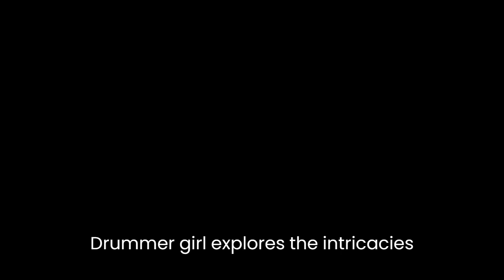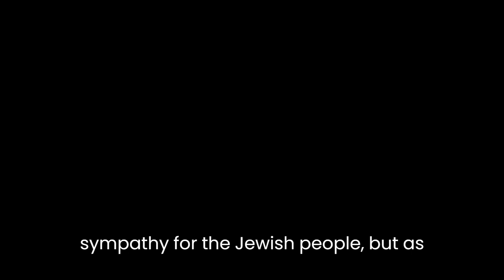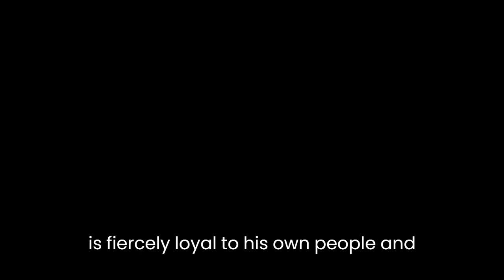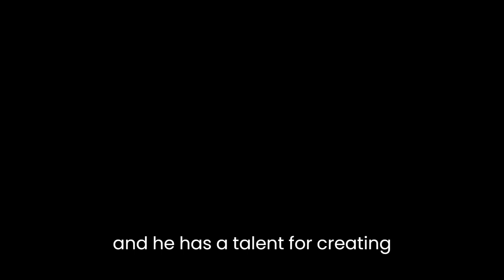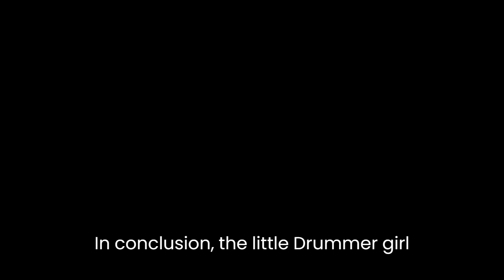"The Little Drummer Girl" By John le Carré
John le Carré’s novel “The Little Drummer Girl” explores the intricacies of the Israeli-Palestinian conflict through the story of an aspiring British actress named Charlie, who is recruited by Israeli intelligence agency Mossad to infiltrate a Palestinian terrorist cell. Through Charlie’s journey, the novel delves into themes of identity, loyalty, and the devastating consequences of political extremism.

One of the key themes of the novel is the question of identity. Charlie is a complex character who is struggling to find her place in the world. As a young woman with dreams of becoming an actress, she feels lost and uncertain about her future. When Mossad approaches her with the offer to become a spy, Charlie sees it as an opportunity to escape her mundane life and to make a difference in the world. However, as she becomes more deeply involved in the mission, she begins to question her own loyalties and beliefs. Her relationship with the Palestinian terrorist Salim, whom she begins to fall in love with, adds another layer of complexity to her identity crisis. By the end of the novel, Charlie is left with a sense of profound disillusionment and a deep sense of loss.

The novel also explores the theme of loyalty, particularly in the context of the Israeli-Palestinian conflict. Charlie is initially drawn to Mossad because of her sympathy for the Jewish people, but as she becomes more involved in the mission, she begins to question the tactics used by the agency. She is conflicted between her loyalty to Mossad and her growing sense of empathy for the Palestinian cause. Similarly, Salim is a man who is fiercely loyal to his own people and is willing to do whatever it takes to achieve their goals, even if it means sacrificing innocent lives. The novel shows how loyalty can be both a powerful force for good, but also a destructive force when it blinds individuals to the suffering of others.

Finally, the novel explores the devastating consequences of political extremism. The characters in the novel are all driven by deeply held beliefs and convictions, but their actions have tragic consequences. The terrorist attacks carried out by Salim and his comrades are portrayed as senseless and cruel, but the novel also shows how the actions of Mossad and other Israeli intelligence agencies can lead to further violence and extremism. The novel does not take sides in the conflict but instead presents a nuanced and complex portrait of the situation.

In terms of style, le Carré is a master of the spy thriller genre. He creates a vivid and detailed world of espionage and counter-espionage that is both thrilling and thought-provoking. His prose is elegant and precise, and he has a talent for creating realistic and multi-dimensional characters. The novel is told from multiple perspectives, which allows the reader to see the story from different angles and to gain a deeper understanding of the characters’ motivations and beliefs.

In conclusion, “The Little Drummer Girl” is a powerful and thought-provoking novel that explores the complexities of the Israeli-Palestinian conflict through the story of a young woman caught up in the world of espionage. The novel delves into themes of identity, loyalty, and political extremism, and presents a nuanced and complex portrait of the conflict. With its elegant prose and multi-dimensional characters, it is a masterful example of the spy thriller genre.